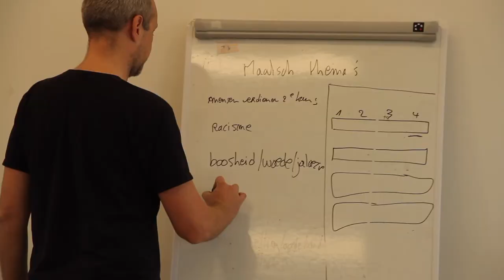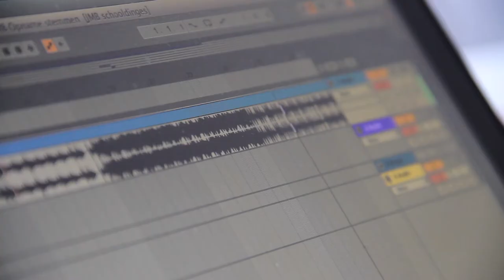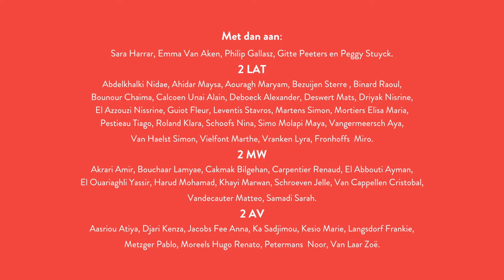Atheneum Brussel entertaint Beursplein - Urban Flashmob | Jeugd en Muziek Brussel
47 leerlingen uit het tweede middelbaar van het Atheneum Brussel gingen vijf dagen lang aan de slag met pen, papier en opnamemateriaal. Ze stonden zelf in voor de creatie van evenementenaffiches, het creëren en producen van hun eigen rapsong (de lyrics zowel als de track) en het brengen van deze rapsong tijdens een heuse flashmob aan de Brusselse Beurs.

Welkom op het officiële YouTube-kanaal van Jeugd en Muziek Brussel. Hier vind je sfeerimpressies en beelden van onze ateliers, workshops en projecten. Onze organisatie richt zich tot alle Brusselse kinderen en jongeren en empowert hen vanuit muziek en geluidskunst, zowel binnen als buiten de school(m)uren, op maat van superdivers Brussel.